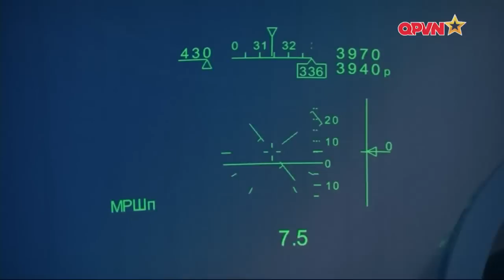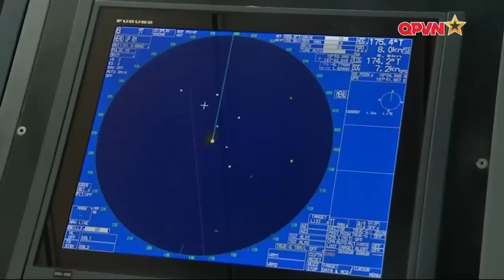Ký ức xúc động về Phi công Trần Quang Khải và SU-30MK2 số hiệu 8585 định mệnh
►Video clip Cập nhật liên tục về 2 máy bay SU-30MK2 và CASA 212 mất tích

[Video clip] Ký ức xúc động về Phi công Trần Quang Khải và SU-30MK2 số hiệu 8585 định mệnh
Ky uc xuc dong ve Phi cong Tran Quang Khai va SU-30MK2 so hieu 8585 dinh menh

Chuyến bay dang dở của phi công Trần Quang Khải

Dành trọn tuổi trẻ cho bầu trời, 40 tuổi anh Trần Quang Khải mới lập gia đình. Anh luôn ao ước xây căn nhà kiểu Thái Lan cho bố, đưa vợ về quê sống bên anh em. Nay mơ ước đó chỉ còn trong ký ức những người thân.

Anh Khải là con trai thứ 10 trong gia đình có 11 người con, trước anh còn 9 chị gái và sau là cậu em út. Năm đó, tỉnh Bắc Giang có mình anh trúng tuyển phi công quân sự. Và gia đình chỉ có mình anh theo nghiệp binh.

Tốt nghiệp trường Sĩ quan không quân Nha Trang, anh Khải về công tác tại Trung đoàn không quân 923, Quân chủng phòng không không quân đóng tại sân bay Sao Vàng (Thọ Xuân, Thanh Hóa). Hơn 20 năm công tác, anh Khải là phi công chiến đấu cấp 1, dày dạn kinh nghiệm bay, giữ chức vụ Phó trung đoàn trưởng, Tham mưu trưởng trung đoàn.

Sáng 14/6, đội hình tiêm kích Su-30 xuất phát từ sân bay Sao Vàng (Thọ Xuân, Thanh Hóa) thực hiện nhiệm vụ huấn luyện trên biển. Đến 7h29, chiếc Su-30MK2 số hiệu 8585 mất liên lạc cùng hai phi công là thượng tá Trần Quang Khải (43 tuổi) và thiếu tá Nguyễn Hữu Cường (39 tuổi).

Một ngày sau, anh Nguyễn Hữu Cường được tàu cá của ngư dân cứu sống tại vùng biển Nghệ An, cách nơi nghi máy bay gặp nạn khoảng 28 hải lý về phía đông bắc đảo Mắt. Chiều cùng ngày, anh Cường về đất liền an toàn.

Chiến dịch tìm kiếm phi công mất tích mở rộng từ vùng biển Hà Tĩnh đến Hải Phòng, với sự tham gia của hàng nghìn người và gần 200 phương tiện. Quá trình tìm kiếm, máy bay tuần thám CASA-212 số hiệu 8983 chở 9 người đã rơi trên vùng biển Hải Phòng, cách đảo Bạch Long Vỹ khoảng 44 hải lý.

Đến 18h ngày 17/6, ngư dân Nghi Lộc (Nghệ An) phát hiện thi thể phi công Trần Quang Khải quấn trong vải dù, cách đảo Hòn Mê (Thanh Hóa) khoảng 33 hải lý về phía đông đông nam. Ngay trong đêm, anh được tàu biên phòng đưa về đất liền.

Anh Khải đã trở về. Còn tổ bay 9 người trên chiếc CASA- 212 vẫn bặt vô âm tín.